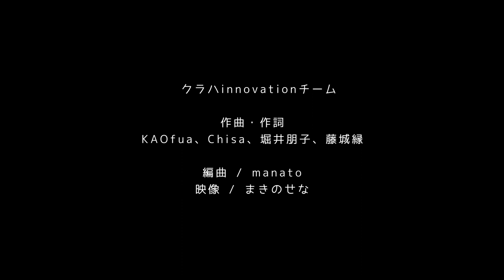【Clubhouse発コラボ】「HiKARI」クラハinnovation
こんにちは！私たちはクラハinnovationチームです。素敵な出会いと奇跡が重なり立ち上げから1ヶ月の2021年3月11日に曲をリリースすることが出来ました。
私たちクラハinnovationは声を通じて世界中の人と繋がることが出来るアプリClubhouseの特性を活かし、震災10年やコロナ禍で沈んでいる世界中の人々を歌の力で元気にしたい！！そういう想いで集まった仲間で第一弾として曲を作りました。
曲のリリース後も色んなことをやります！！正式に決まったら告知するのでよろしくおねがいします！！

最後に歌詞のフレーズから。
「つながれば奇跡は起きる」－それを体感した1ヶ月間でした。
「辛くなったら深呼吸」－このプロジェクトの合言葉です。
「大丈夫、さあ、進もう！」－このプロジェクトの想いです。

こんな素晴らしい曲を作れたのは皆さんの信じる力と真心と思っています。
前置きが長くなりましたが、自信持って素敵だぜって言える曲なので是非お聴き下さい

「HiKARI」
クラハinnovationチーム